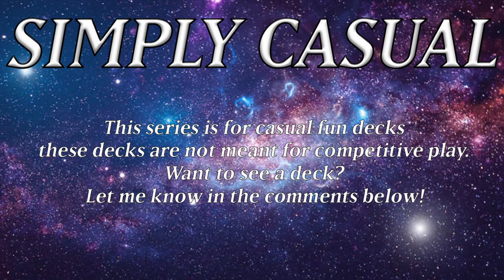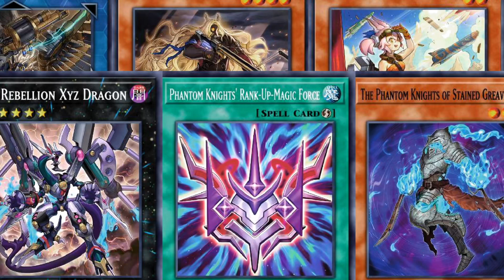Utopia VS Labyrnth | Yugioh Omega | Simply Casual EP 105